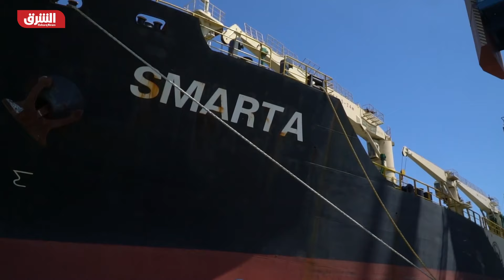كاميرا الشرق ترصد الدمار الذي لحق بميناء ماريوبل جراء العمليات العسكرية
رصدت كاميرا قناة الشرق الدمار الذي لحق بميناء ماريوبل جراء العمليات العسكرية الروسية في أوكرانيا